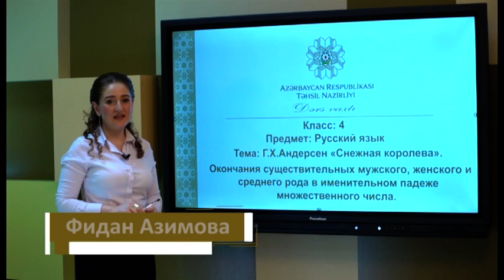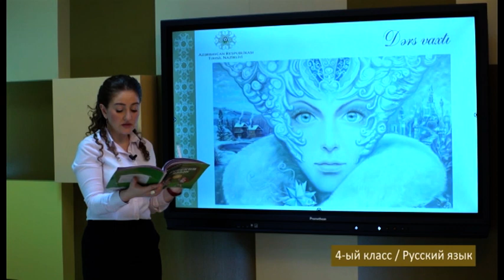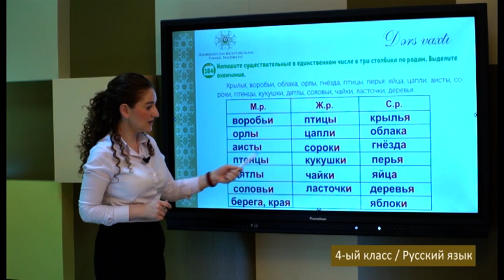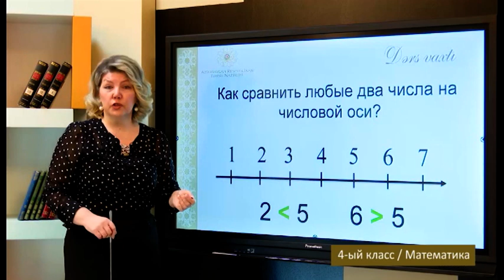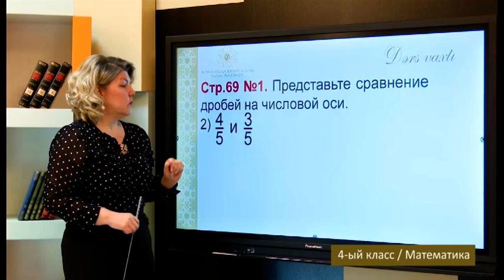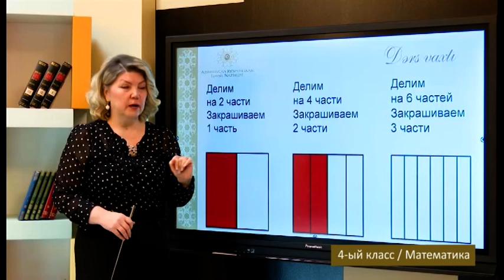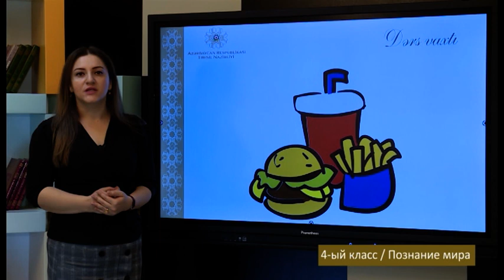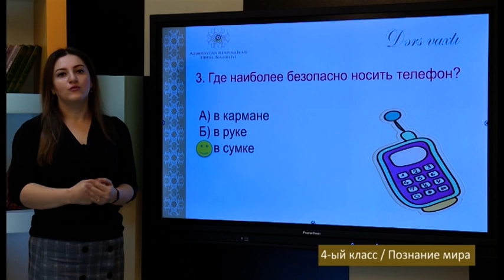“Dərs vaxtı”: 4-cü sinif dərsləri (rus bölməsi) (17.01.2022)